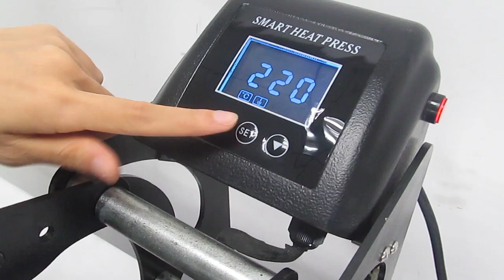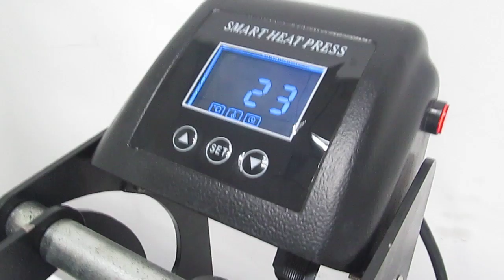STC-SD06 Magnetic auto-open High Pressure Heat Press Machine B (U type) in Chinese